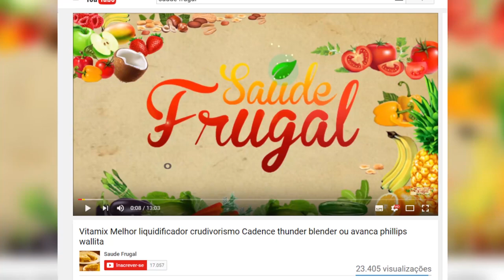COMO FAZER QUEIJO RICOTA VEGANO DE AMENDOIM CRUDÍVORO! JULIANA MALHARDES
COMO FAZER QUEIJO RICOTA VEGANO DE AMENDOIM CRUDÍVORO! Dr. Eduardo Corassa, nutricionista, escritor de 7 livros, palestrante e chef crudívoro plantbased apresenta a chef crudívora de alimentação viva Juliana Malhardes e sua receita de ricota de amendoim crudívora vegana! Você sente falta e desejo por queijo mas quer largar? É intolerante a lactose e não sabe como deixar o queijo? Então iremos te ensinar uma deliciosa ricota de amendoim, super fácil, barata e deliciosa e ainda por cima, caseira, vegana, crudívora, fácil de preparar!

Jejum - A cirurgia da natureza, Vivendo de frutas, A cura pela alimentação vegetal e atletas veganos!